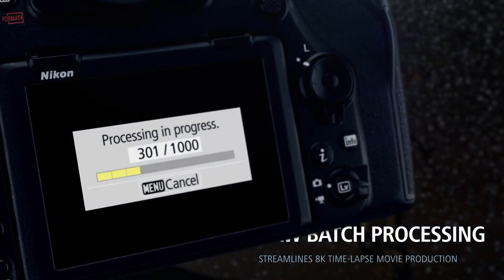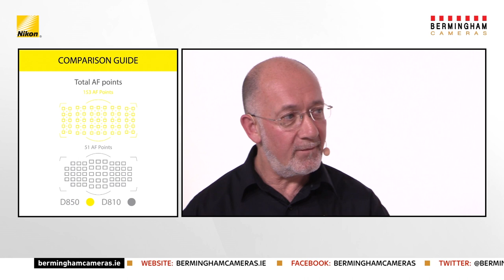Nikon D850 - 1st Impressions with Adrian Gaynor and Jules Coll at Bermingham Cameras.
Just days after its announcement, Adrian and Jules discuss the virtues of the impressive Nikon D850.